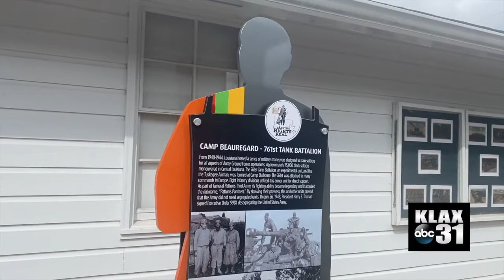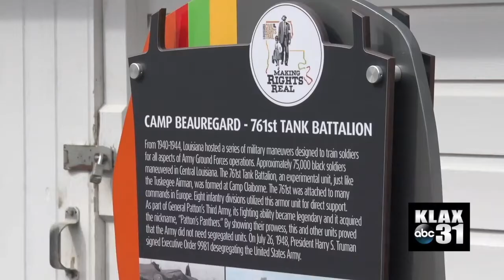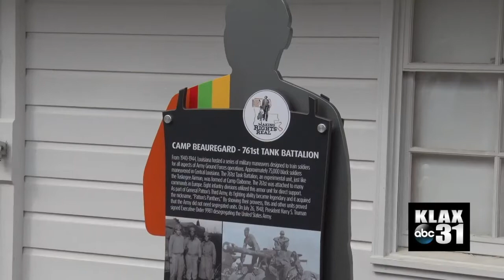LT. Nungesser recognizes 761st Tank Battalion with newest marker on The Louisiana Civil Rights Trail